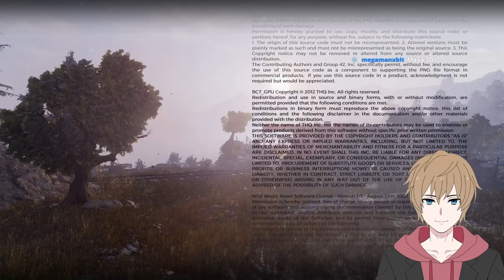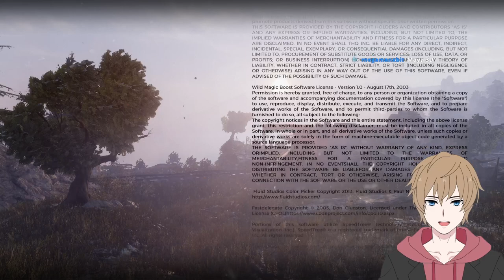The Finale! | Metro Exodus Highlights | 7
Hello wonderful person and welcome to Metro Last Light. This is the second entry in the series and my first time playing through the game. These are some of the highlights and funny moments of the stream. You can catch me live Tuesday - Friday from 1 PM AEST.

Chapters
00:00 - Intro
00:24 - 4WD
00:51 - The Metro
01:48 - Story Time With Vega
02:28 - The Ultimate Weapon
04:03 - The Tunnel
04:53 - The Tunnel Part 2
05:15 - Water Monsters
07:42 - The Surface
08:22 - Take This Advice
08:34 - Monkey Business
11:26 - Medicine For Wifey
11:44 - Final Stretch
13:35 - Ending
18:35 - Final Thoughts On The Metro Series
30:15 - Outro